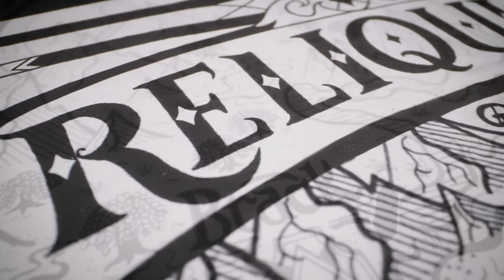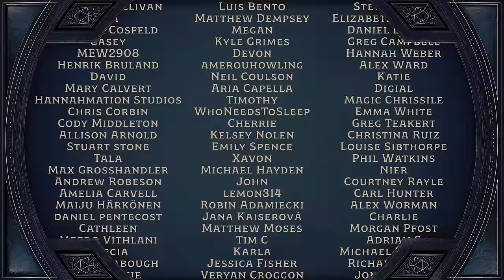The Gods Are Real | Natural Six Episode 1 | D&D 5e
Welcome to Reliquiae. In this brand new D&D actual play series, we join our party as they are about to aid a sacred rite - The Deference - at the very centre of the world, on the peak of Mount Atria. Natural Six are Harry McEntire, Doug Cockle, Ben Starr, Hollie Bennett, Alex Jordan and Aoife Wilson.

All character art and tokens created and owned by, and used under license from, HeroForge.com. HeroForge.com is not responsible for the content of this show, clip or segment, and hereby disclaims any and all content and views expressed herein.